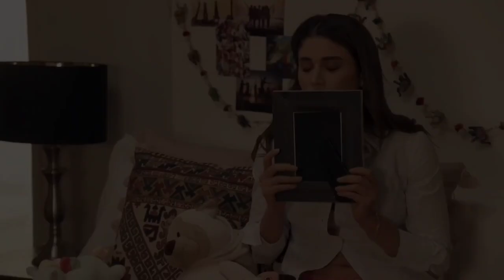Corona de Lágrimas 2 | Diana cachetea a Rebeca